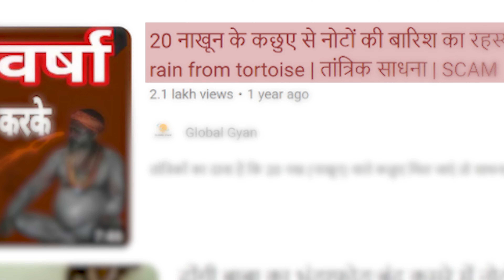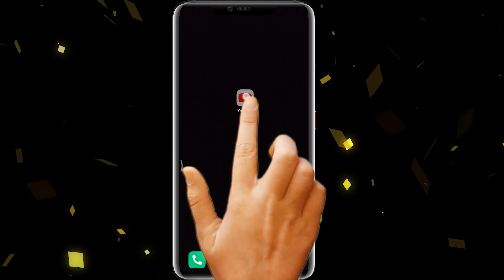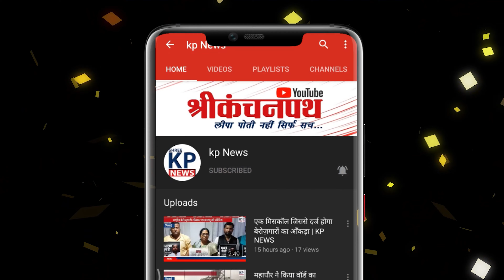जानवरों का शिकार करने वाला gang पकड़ाया,पैसों की बारिश और जानवरों की खाल का क्या कनेक्शन ||KP NEWS